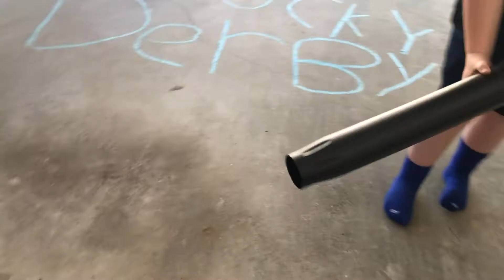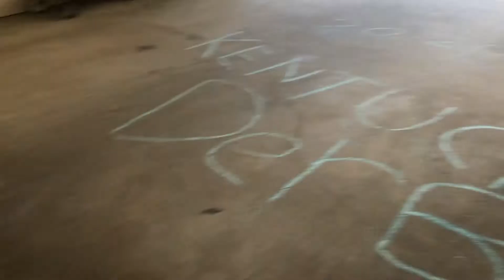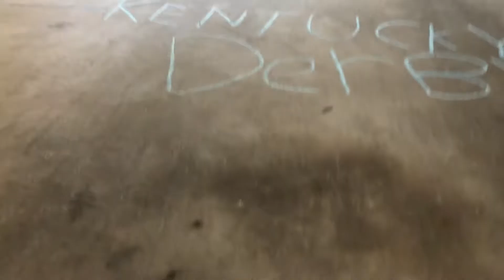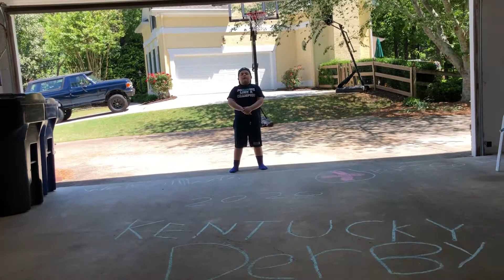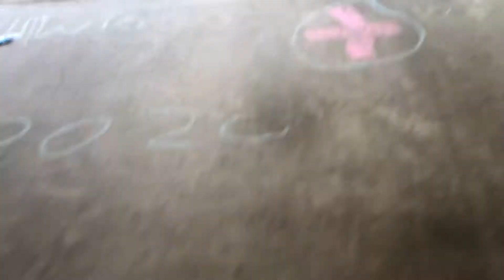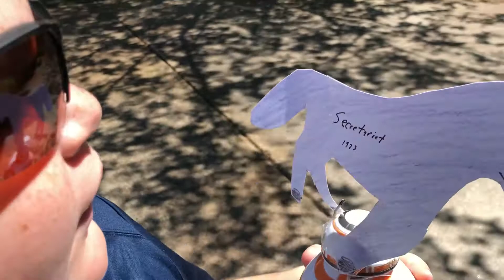Season 1, May 1, 2020 - The Kentucky Derby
The Kentucky Derby